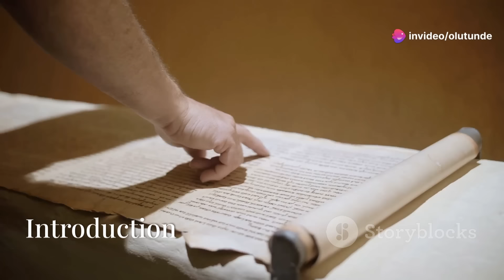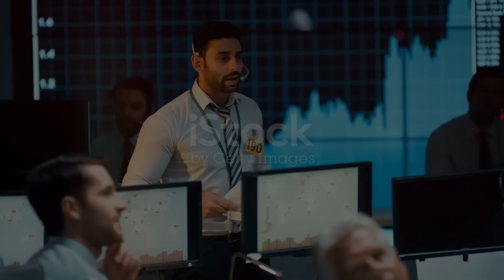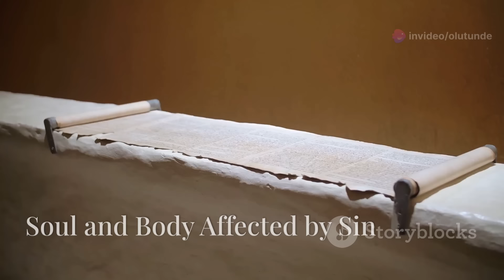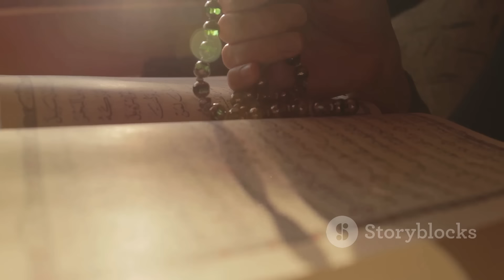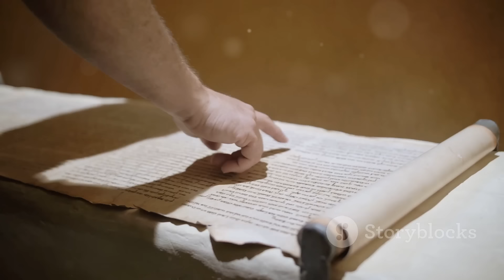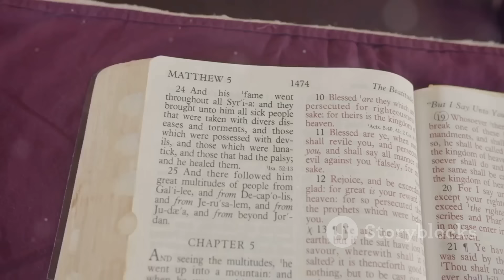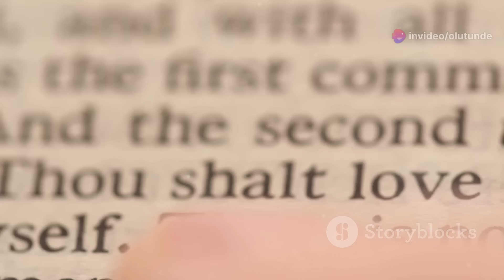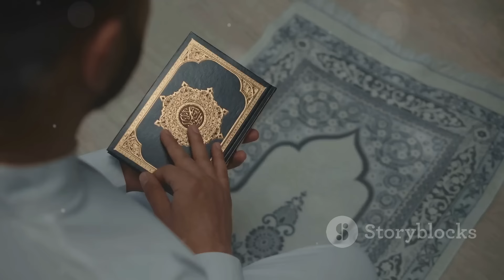The tsunami effect from 1 Kings 5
in war victories, rich (deduced from what is said about his household) of course that was the template in those days
What similarities exist between path to success in our day and then. I contend, many, trample under foot, back stab, dedication, condescending(we deduce this from his suffering little children's contact gladly) 100% commitment in terms of national patriotism some are so dedicated they don’t japa regardless how hard it gets in their home country and trust me it does,

Now many of us are dedicated to success, career that we often chase utilising these methods of getting to the top, like Naaman. A few of us succeed, some are on the way and others will achieve notable things but I would like to band all these up into a phrase - the upward achievers

Naaman had a secret, a BIG secret, relating to his health, the type of health issue that is usually kept secret and if revealed can reduce ones social status and bring one down from a high horse of attitude. Is that an exaggerated summation of Naaman regarding attitude, lets read the text again not even between the lines, he only spoke to King and the mightiest of the land, he had command of a country's army - we remember what the Centurion said in the New Testament

she will tell, despite the glamour that somewhat surrounds this event.
There is no other explanation to the extent of the response to her statement, just a reminder we don't have her name, but we have God's acknowledgement of her in this episode second only to the prophet himself in the terms aforementioned but also in the ensuing galvanisation of the main players of the two nations until General Naaman's encounter with the prophet, the culmination in this narrative starting from the exhortation of the little girl and we can call it that - exhortation. Let’s briefly elaborate this - it was told to the mistress of the house, well it seems she is a tower in that household and so must all wives, I slip this in here. She seems very concerned and discreet as we harped on before this disease was still contained within the inner circle of the household and you ask - how come the little girl or may I address her as young lady knew about it? To me it is another confirmation of her faith and her knowledge of scripture, as opposed to been a snoop, busybody who goes around peeping through keyholes. She understood the scriptures and it stipulation about stages of the disease, lets humour the sceptics a little maybe she was the daughter of a priest! And she knew it was real as opposed to false alarm. Anyhow back to my point, alacrity ensued, the pace and rumpus of it, I guess the time duration from her statement to the prophet’s encounter must have been less than a week accounting for travel using the fastest possible mode of transport. You know the narrative well….

Healed - but not quite there yet humility wise, humbled by God, an example of salvation as in all healing miracles of Christ's show the way souls are redeemed from this world of iniquity. Naaman was concerned for witness, generous, but some worldliness still remains a combination of sinner saints is our state until Shiloh comes - he believed Gehazi, sure he is not naïve certainly# did not become a General without understanding the sleigh of men but lurking in his mind still is the susceptibility of man to wealth, perhaps to be his besetting sin, for hardly shall a rich man be saved, beware of this drive and ferocity, especially the present speaker, to pursue wealth, do it with great care, think more about occupation than heaping wealth to your name and yes earn as much as you can but give also to the work as the harvest is plenty but the labourers are few
00:00:00 Introduction
00:00:05 Naaman's Success
00:00:22 Then and Now
00:00:29 Dedication and Commitment
00:00:56 Similarities in Success
00:01:10 Modern Day Dedication
00:01:20 The Upward Achievers
00:01:31 Naaman's Secret
00:01:45 Consequences of Revealing the Secret
00:02:05 Degradation on Two Fronts
00:02:23 Allegory of Our State Before God
00:02:59 The Effects of War
00:03:09 Tainted by Sin
00:03:21 Soul and Body Affected by Sin
00:03:31 Incurable Disease
00:03:51 The Rich and the Disease
00:04:06 History of the Disease
00:04:12 Advancing Damages
00:04:25 Grotesque and Painful
00:04:36 Separation and Isolation
00:05:07 Spiritual State as a Synonym
00:05:19 Creation and Maintenance
00:05:27 No Cure for Sin
00:06:23 The Power of Smallness
00:06:31 Cultural Context
00:07:01 The Young Maiden's Faith
00:07:19 Bravery and Selflessness
00:07:44 The Brevity of Her Statement
00:08:29 Humility and Simplicity
00:09:16 God's Acknowledgement
00:09:45 The Mistress of the House
00:10:08 Faith and Knowledge
00:10:31 The Pace of Events
00:10:52 Naaman's Healing
00:11:46 Gehazi's
00:12:00 The Torment of Gehazi
00:12:22 Worldly Desires
00:12:36 The Power of Redemption
00:13:01 Christian Behaviour
00:13:17 Self-Examination